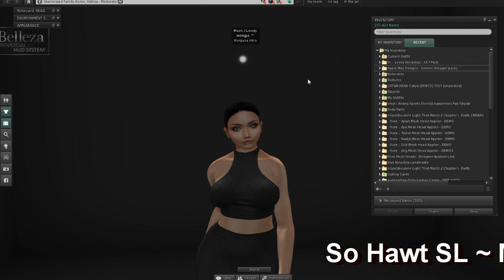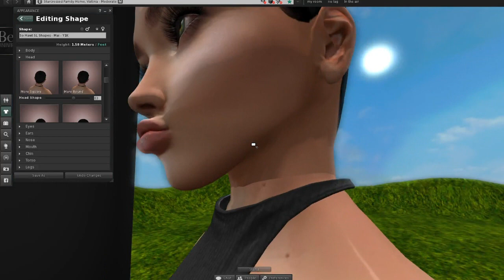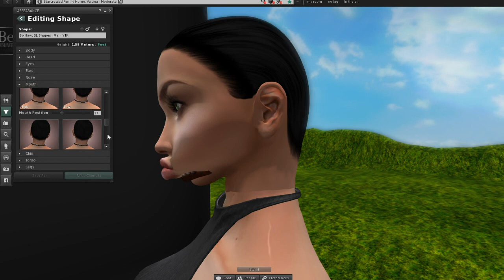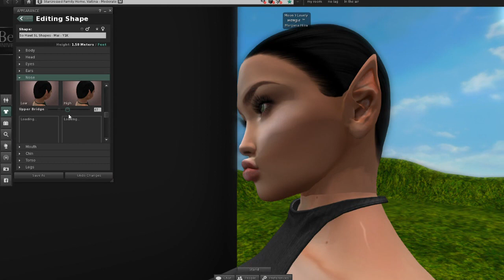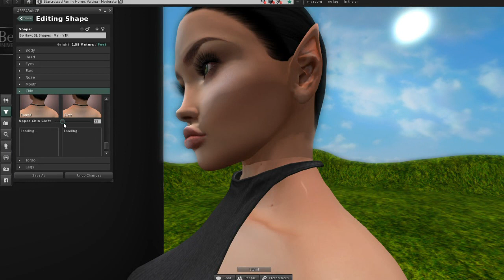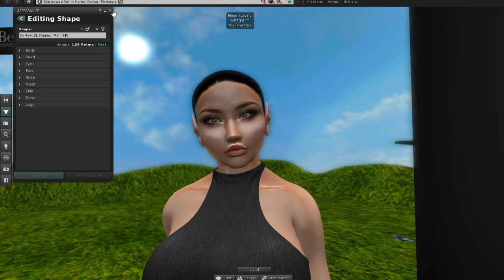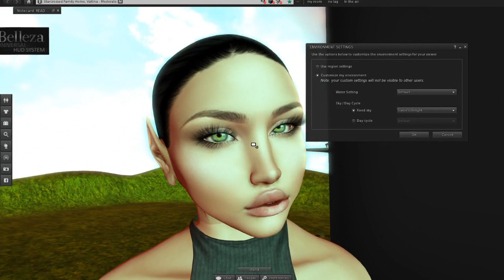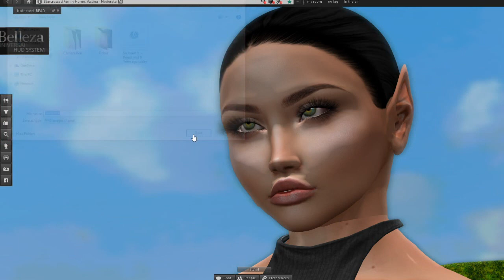So Hawt SL - Bento - Catwa Catya Test Head